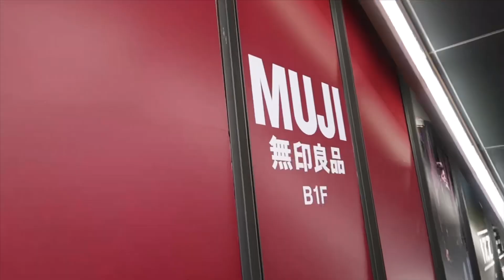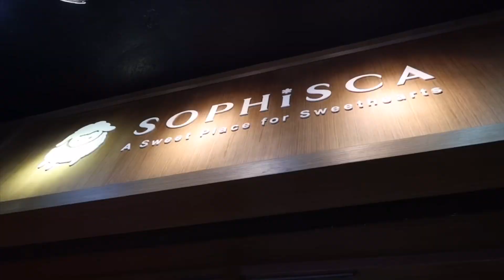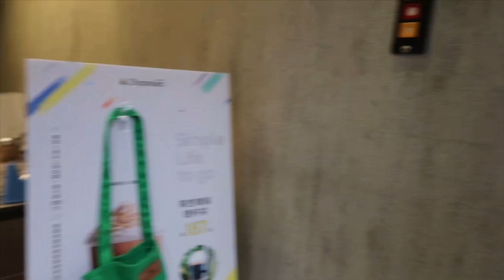Day 3 in Taiwan | Spray paint art | Ximending | Claw machines | Maureen Mae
Hey there! Hope you enjoy this video

💋Maureen Mae